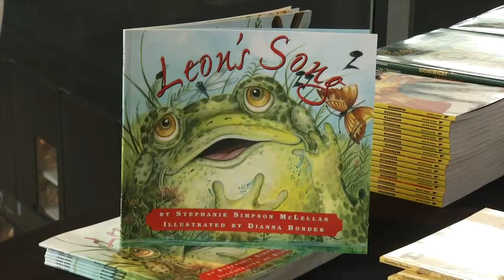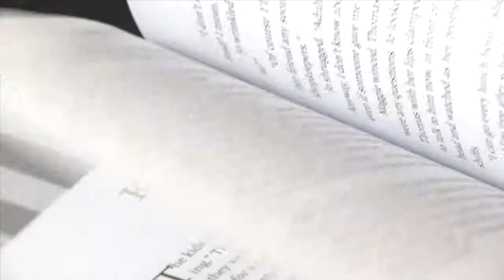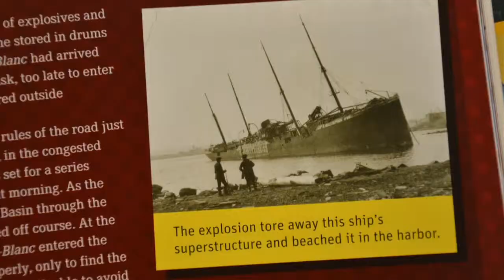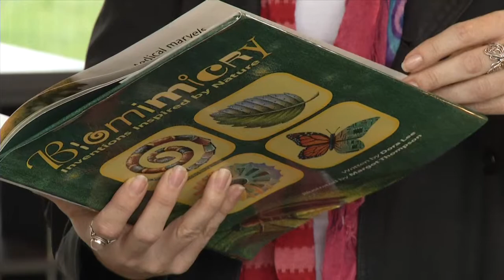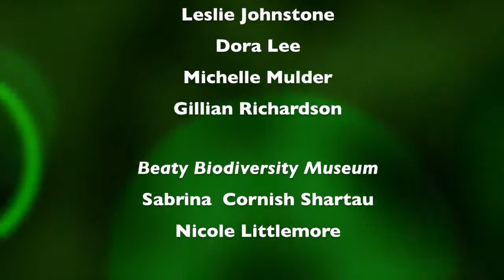Celebrate Science 2012 Turn Kids On To Science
Celebrate Science, as part of Celebrate Learning Week and in honor of  the Year of Indigenous Education in the Faculty of Education at the University of British Columbia,  was held at the Beaty Biodiversity Museum.  Presenters included Dr. David Close,  Director of the Aboriginal Fisheries Research Unit, UBC Fisheries Centre and
Science writers and illustrators for children:  Michelle Mulder, Shar Levine, Leslie Johnstone, Gillian Richardson,  By sharing your enthusiasm and love of science, you are sure to turn kids onto science!